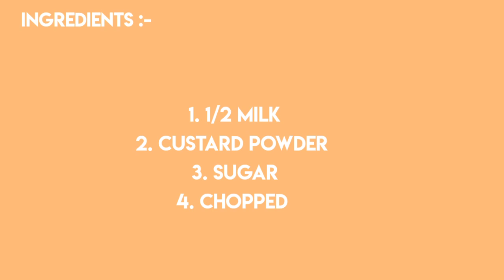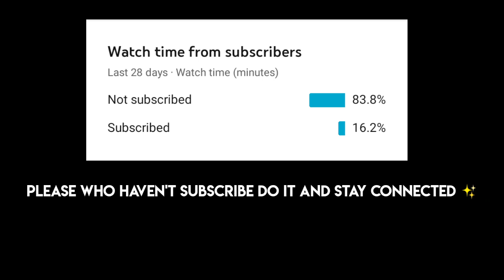Jelly Custard Trifle | Jelly Custard Recipe | Ramzan Special | cookwithme | Sarang's Kitchen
Asalamualaikum

Aaj Mai Aapke Sath Jelly Custard Ki
share Kari hu.

Aapko Pasand aye toh Video Ko like
Share Aur Comment Karna Na Bule.

Recipe Jarur try Kare Aur Bataye.

Ingredients:-

1. 1/2 Milk
2. Custard Powder
3. Sugar
4. Chopped Almond
5. Water
6. Lemon Juice
7. Corn Flour
8. Rose Syrub.

Recipe Related Queries
Comment me Bataye!!!